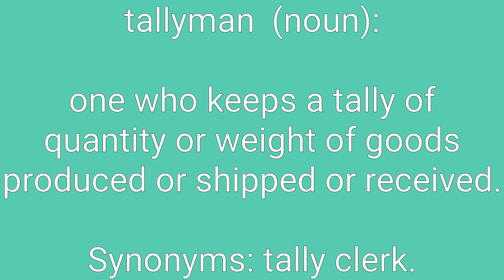Tallyman Definition & Meaning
Definition of tallyman in English. Meaning of tallyman in English. Example of tallyman. Synonyms of tallyman. Spelling of tallyman. How to pronounce tallyman.

tallyman means:
1. one who keeps a tally of quantity or weight of goods produced or shipped or received.
2. one who sells goods on the installment plan.